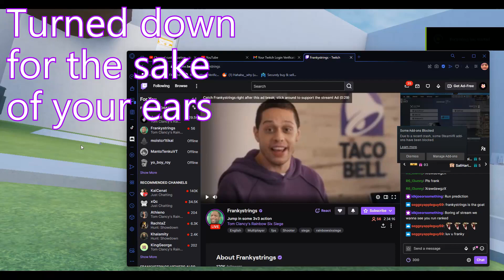I Have Become Death, Destroyer of Sausages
(CAUTION: VERY LOUD)
Local man overdoses on weird shield nitrates, slaughters 50.
I don't care what day or age it is, 'The only Thing They Fear is You' shall always be applicable when it comes to slaughter.